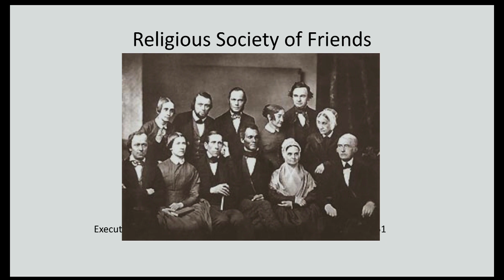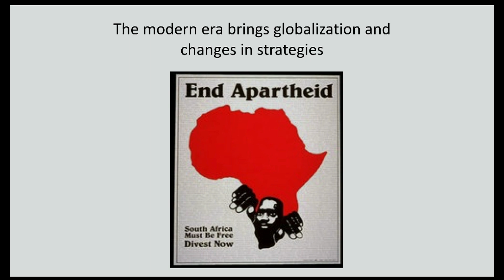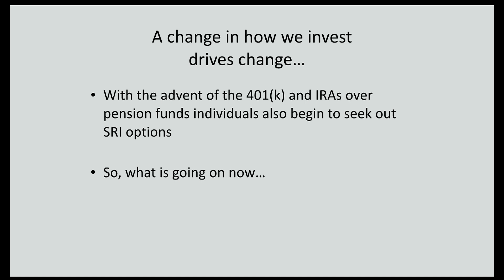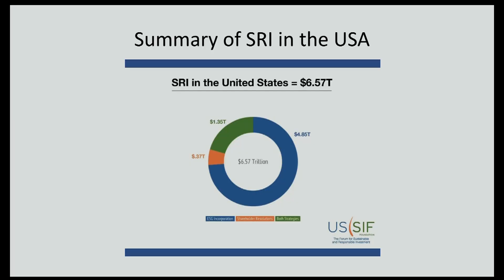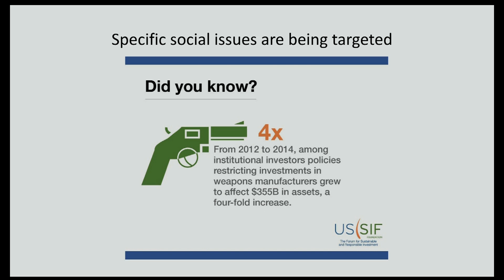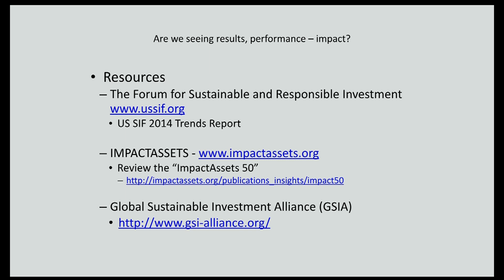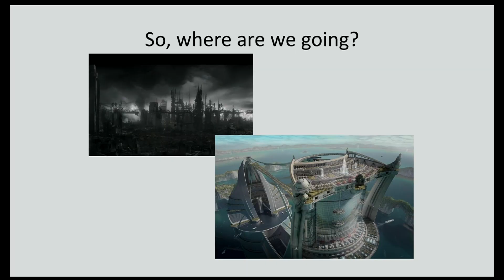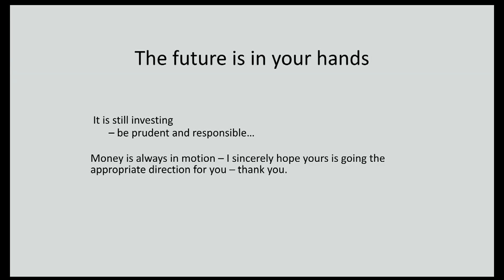A Social Dividend | Eric Hosek | TEDxWhitefish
Being an early adapter I joined the team of a local “electronic publisher” focused in the travel industry and helped pioneer the distribution and use of third party online services in the period of pre-web and early web adaptation (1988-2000). Do you remember the early dial up versions of Prodigy and American Online (AOL). We ran the first online bookstore and made $1.00 in six months; Amazon would go on to get it right. I closed this second career speaking to national audiences in the travel industry explaining the metamorphosis the home PC was bringing to travel and how to adapt, pioneer and thrive in a changing online world.

Born in the “Territory of Alaska” I am one of the few remaining pioneer births you would meet in this age, but growing up in a career military family means you travel and learn to adapt, modify and move ahead. As a family we always explored our new surrounding and my love of the outdoors lead me to become a professional outdoors-man and educator for 15 years working contracts globally during the boom in outdoor education in the 70s and 80s.

After a year in Kenya I followed my future wife to Montana in the early 80s and Whitefish became our permanent home after a 16 month trip around the world together.